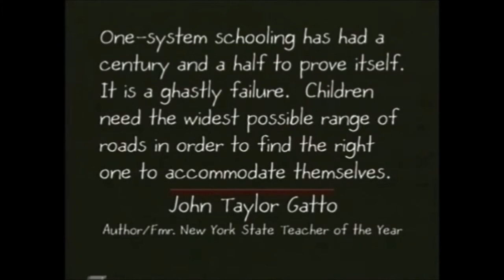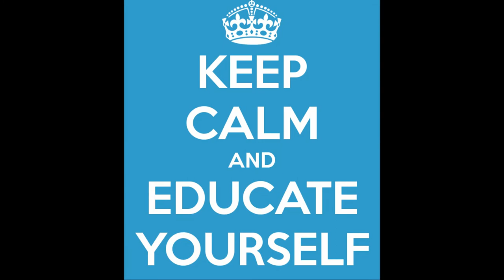Better Than Ritalin!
Short comedy radio ad for fake drug COMPLYACIN that cures children of independent thought, creativity and talking about Ron Paul.